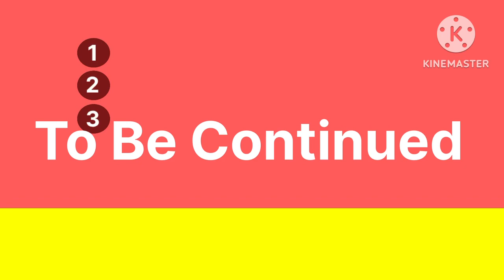Bobs Hotel Part 1